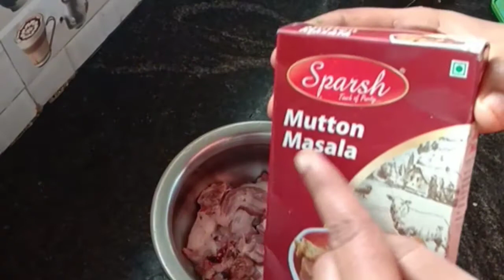హోమ్ మెడ్ మటన్ దమ్ బిర్యానీ //ఇట్స్ వెరీ testy బిర్యానీ /pavani vlogs///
hi ఫ్రెండ్స్ ఎలా ఉన్నారు బావున్నారా